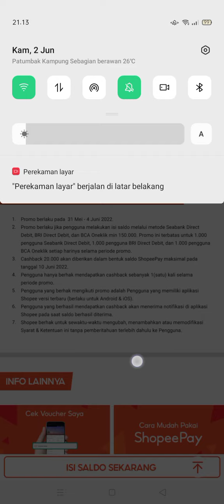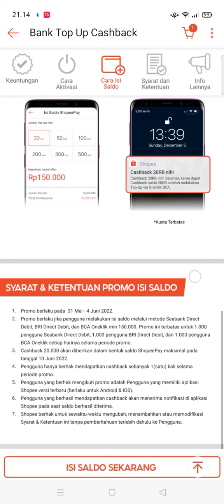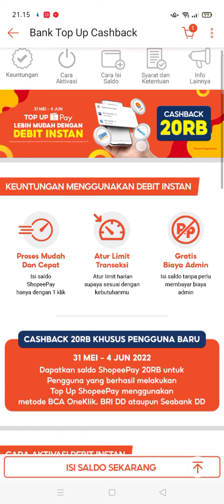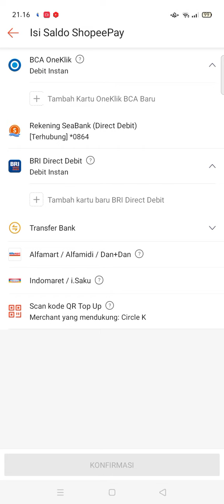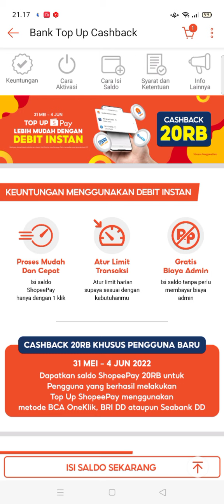EVENT APLIKASI TERBARU, LANGSUNG DAPAT 20.000 BISA TARIK! EVENT BANK DIGITAL TERBARU, PENGHASIL UANG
video ini membahas aplikasi penghasil uang 2022 terbukti membayar, penghasil saldo shopeepay terbaru, dapatkan 20.000 secara gratis cukup dengan mengikuti sesuai dengan cara yang di terapkan di video ini.

refferal : 5YOYNB

refferal : 01ANTGB68

penghasil uang 2022
event terbaru aplikasi
cara mendapatkan uang dari jenius
cara mendapatkan uang di apk jenius
cara mendapatkan uang dari aplikasi jenius
cara mendaftar jenius
cara mendaftar jenius tanpa npwp